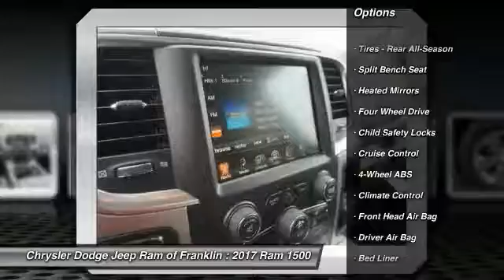2017 Ram 1500 Franklin TN S673293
2017 Ram 1500 Big Horn 4WD